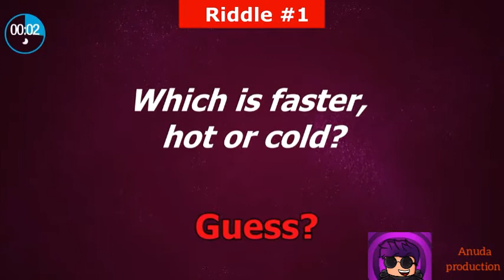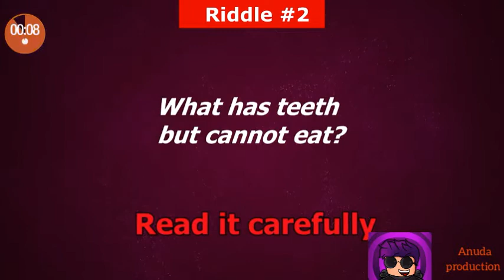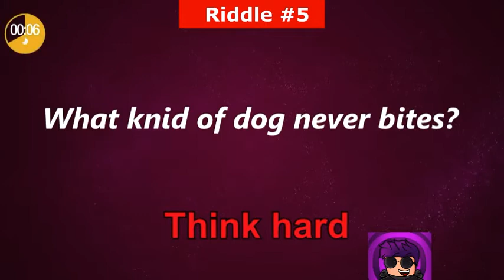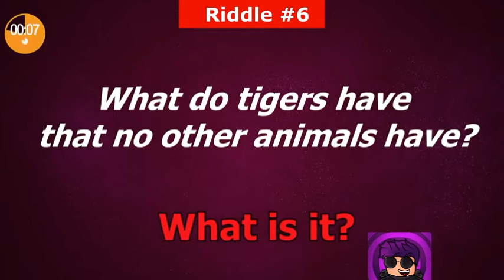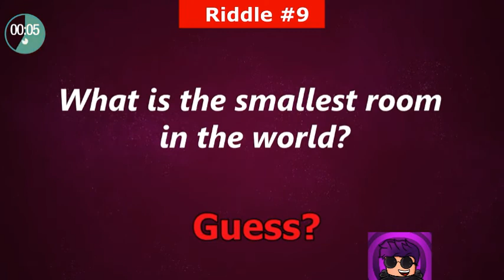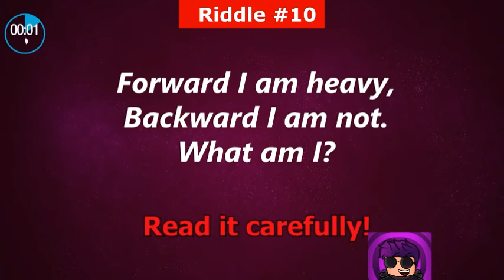can you pass the riddles challenge part 2🤔🤔🤔